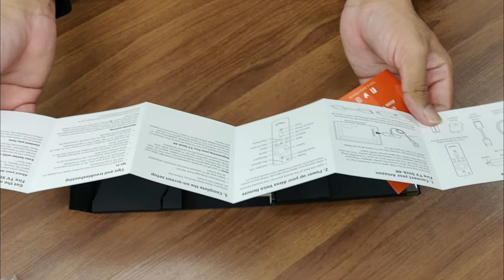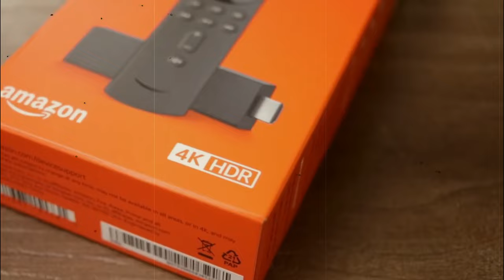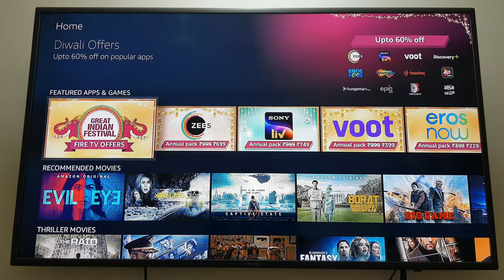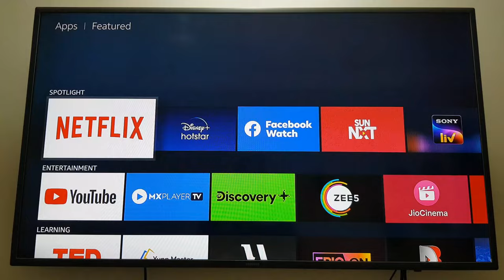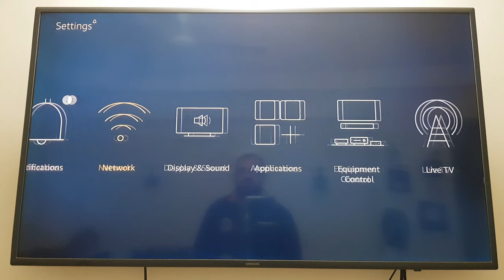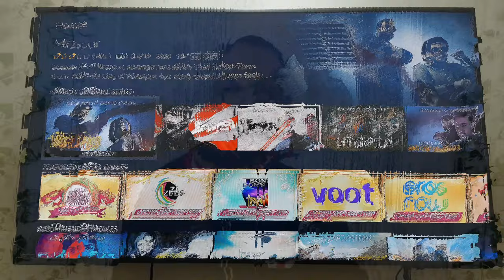Amazon Fire TV Stick Review | Amazon tv firestick | Amazon Fire TV Stick 4K with Alexa Voice Remote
amazon tv firestick ,amazon fire stick ,firestick ,fire stick tv ,firestick 4k ,amazon fire stick 4k,amazon fire stick features, amazon tv fire stick 4k, amazon fire stick use

Product: Fire TV Stick 4K with Alexa Voice Remote

Other Products:
All-new Fire TV Stick with Alexa Voice Remote (includes TV controls) | Stream HD Quality

All-new Fire TV Stick Lite with Alexa Voice Remote Lite | Stream HD Quality Video | No power and volume buttons

fire tv stick, fire tv stick 4k, fire tv stick lite, fire tv stick setup, fire tv stick 2020, fire tv stick unboxing ,
fire tv stick review, fire tv stick 2020 review